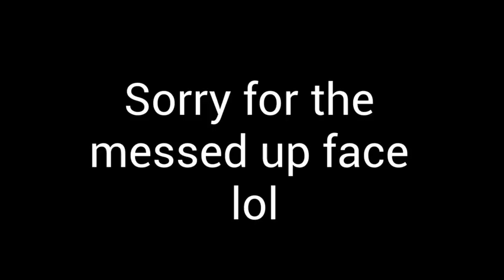Mad city SKEK